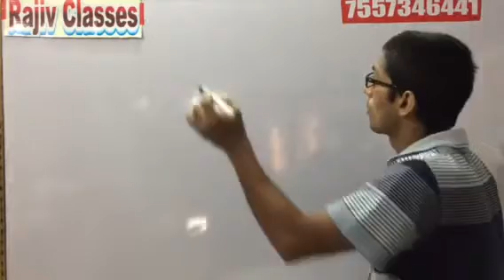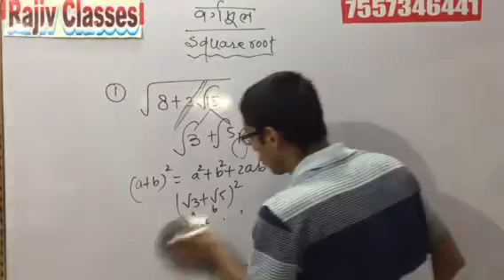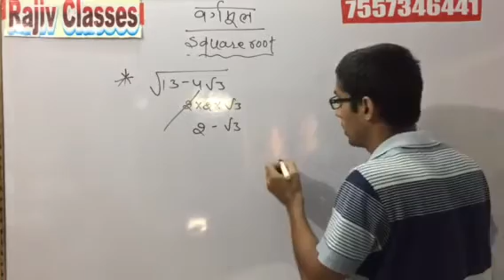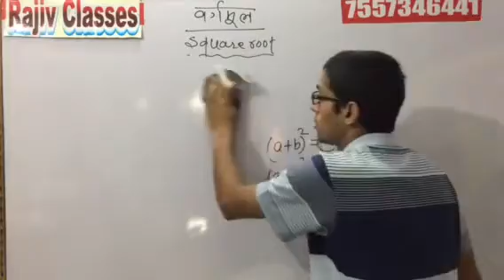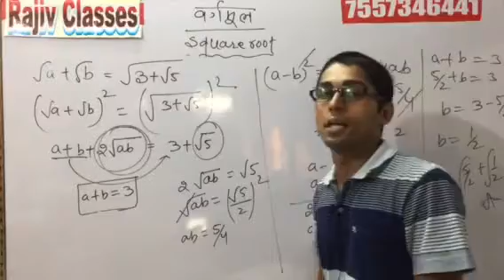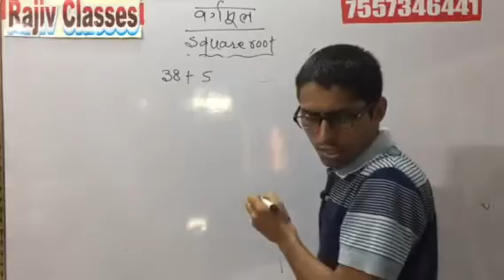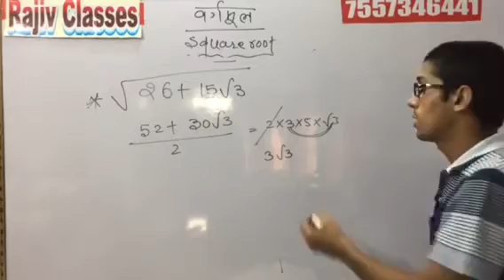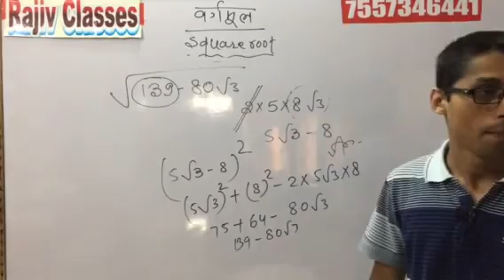Square Root Special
Rajiv Classes, Ghaziabad